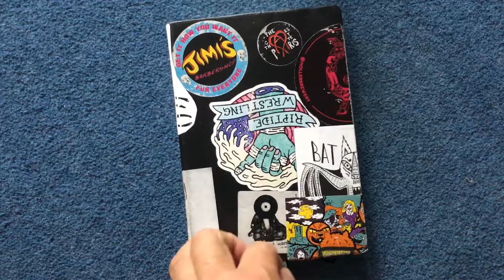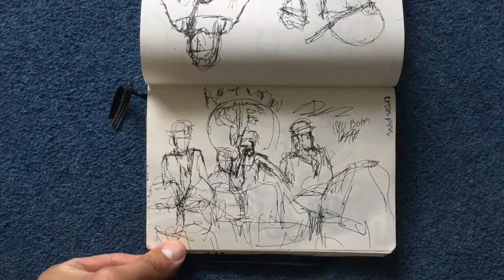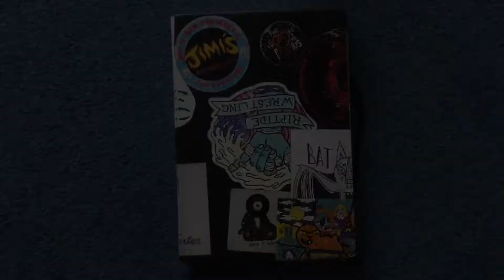Sketches September 2019